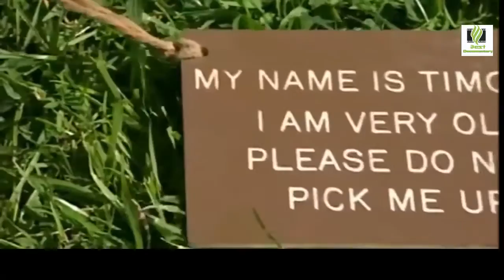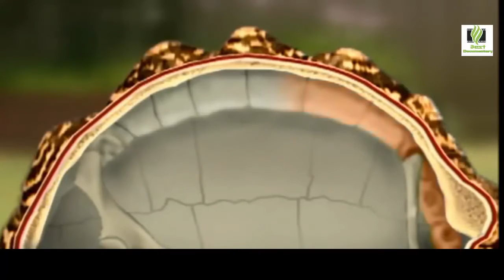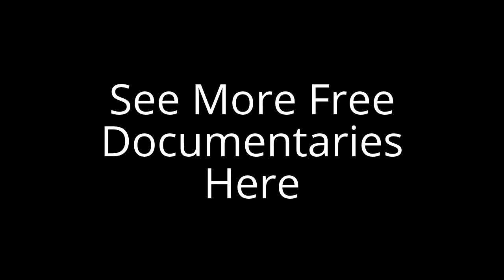[Wildlife Documenatary] Tortoises and Sea Turtles Documentary - BBC Documentary HD 2016